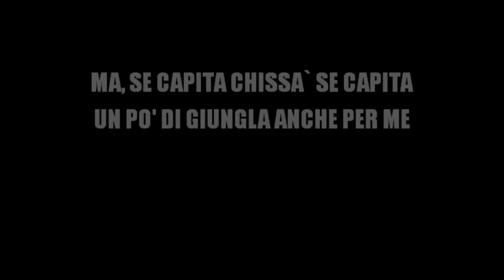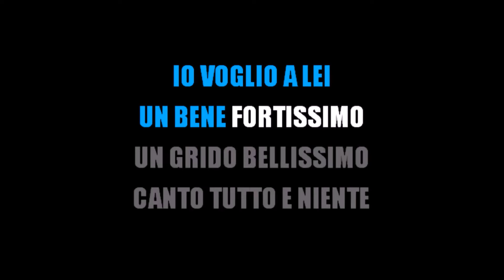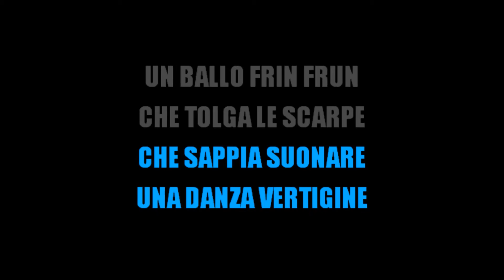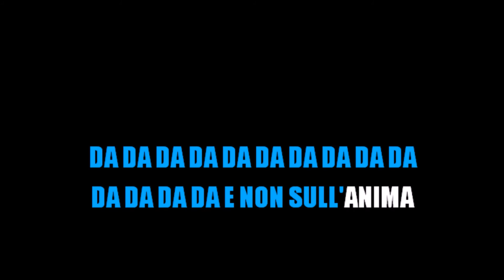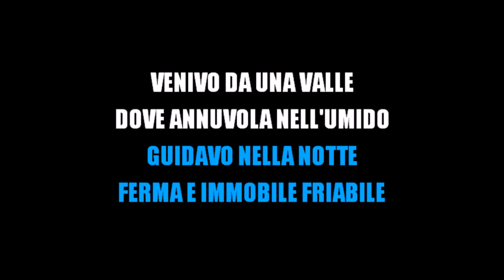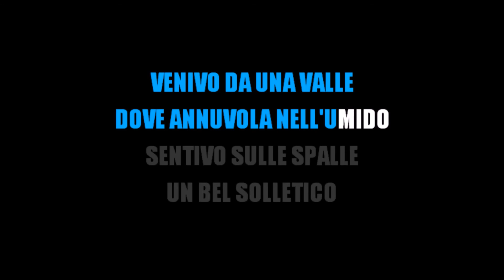PAOLO CONTE MEDLEY 3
COLLEGHI TRASCURATI  ELISIR GLI IMPERMEABILI ELEGIA